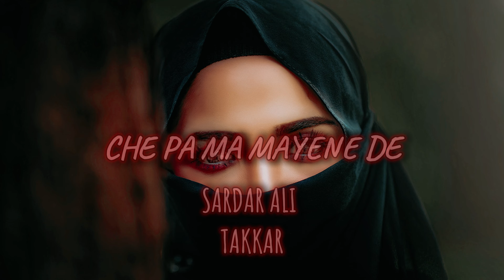CHE PA MA MAYENE DE SARDAR ALI TAKKAR